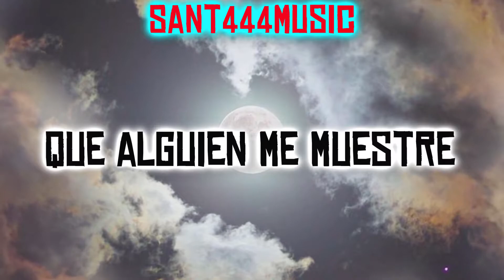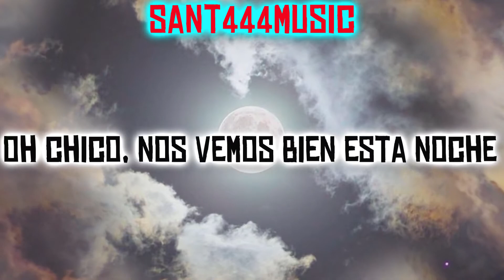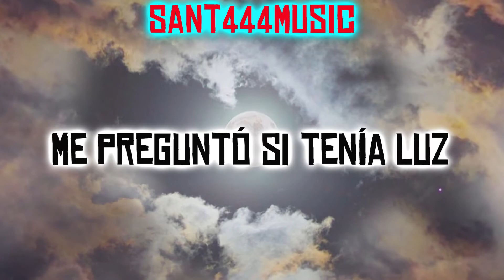Alan Walker x Benjamin Ingrosso - Man On The Moon // Subtitulada al Español (Lyrics)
Letra:
que pasa en los sueños donde volamos
nunca ha estado tan alto como esta noche
mirando a través de una ventana en el tiempo
que alguien me muestre como soy

el dijo hola
es como un espejo en el cielo
y puedo vernos desde lo alto
oh chico, nos vemos bien esta noche
y solo entiendo

conocí al hombre en la luna
en la Luna
lo escuché decir
en la Luna
estaremos bien

el dijo hola
n puedo vernos desde lo alto
y solo entiendo

en la Luna
lo escuché decir
en la Luna
estaremos bien

llevaba su sombrero a un lado
me preguntó si tenía luz
nos dijo que lo mantuviéramos juntos
al desmoronarse
nos dijo que ilumináramos el mundo
cuando soñamos en la oscuridad

en la Luna
lo escuché decir
en la Luna
estaremos bien

perdido y nuestras lágrimas se han convertido en polvo
alguien nos está llamando
solo el hombre
en la Luna